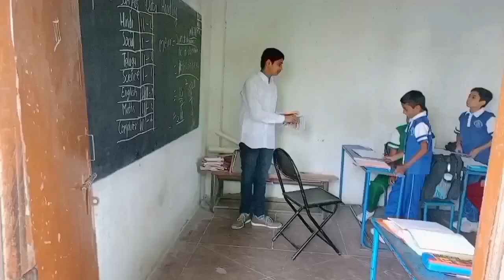कुछ इस तरह मनाया गया था टीचर्स डे !!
कुछ इस तरह मनाया गया था टीचर्स डे !! youtubeindia ytviral #